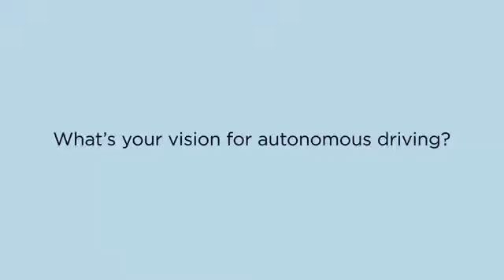Thierry Bollore, Renault - Autonomous Driving